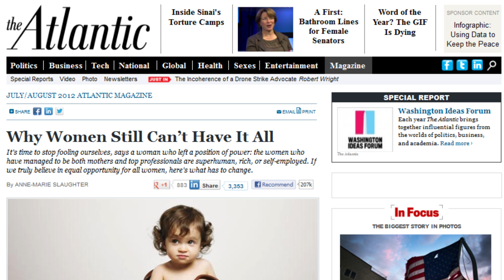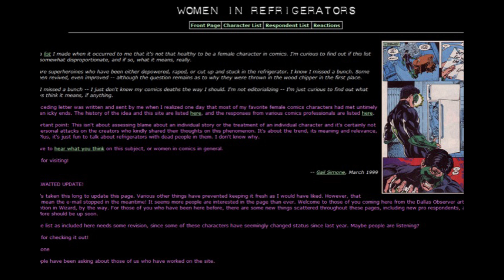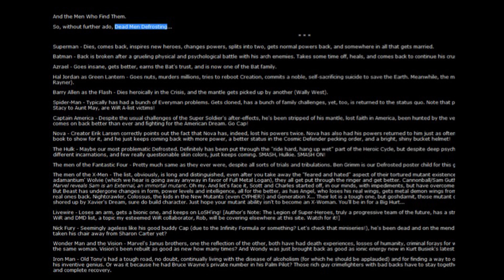TEDxWaterlooWomen - Elizabeth Monier-Williams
Video and audio production by the Centre for International Governance Innovation

Elizabeth Monier-Williams manages marketing and communications for MaRS Innovation and its related spin-off companies in Toronto, Canada. In 2010, she founded The Analytic Eye, a blog about communications, social media and marketing analysis. Elizabeth writes about start-up marketing, communications strategy, blogging and social media, cultural analysis, privacy online, the ways technology is changing higher education, and the evolving relationship between women, men and work.
TEDxWaterlooWomen shared the theme "The Space Between" with TEDxWomen 's event in Washington DC held on December 1st, 2013. This topic continues the conversation about how women are less likely to approach subjects from a black-or-white perspective as they see the grey area in between. Women know that life is lived in the tensions and contrasts and this event seeks to understand nuances, gain the big picture and find the areas where we need more understanding and perhaps even compromise.